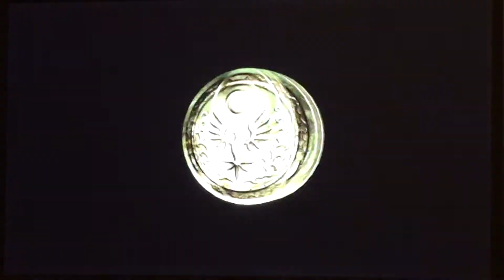let's play sonic the hedgehog part 4 (B) silver the magicition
hi people, in this part we navigate the treacherous desert, run through a field, and fight our second boss.